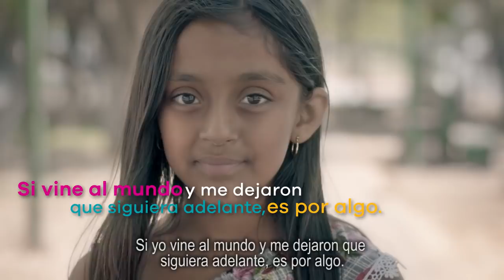Logros Salud - Silvano Aureoles Conejo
Poco a poco avanzamos en el objetivo de que la atención médica de calidad esté al alcance de todos y, así como la de Yaneli, se escuchen más historias de alegría y esperanza.

Regálate 2 minutos, conoce un poco de esta pequeña gran guerrera.